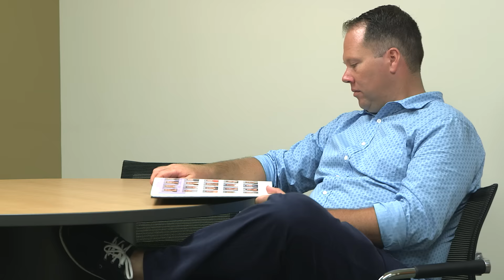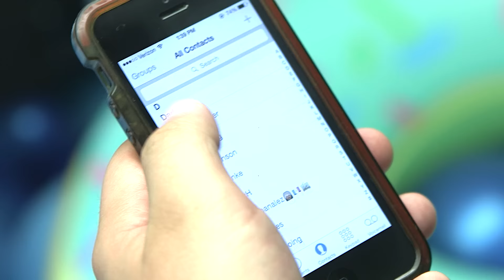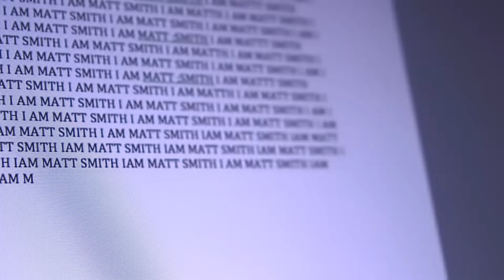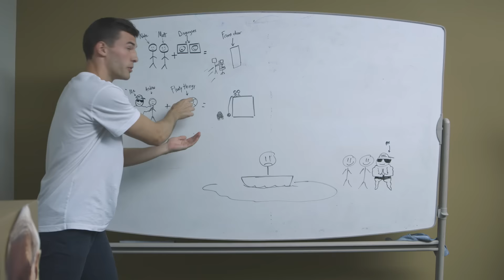WWAPD *Extended Cut